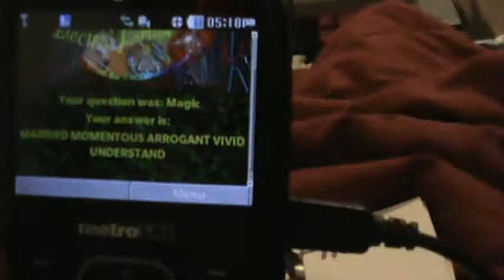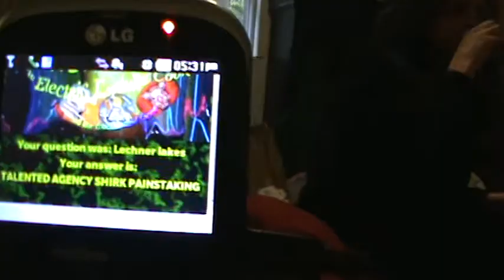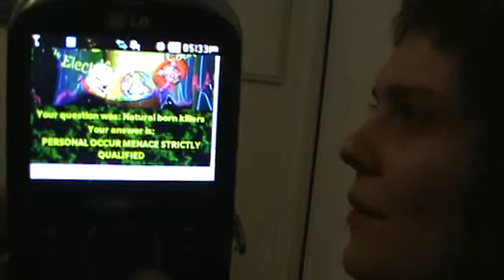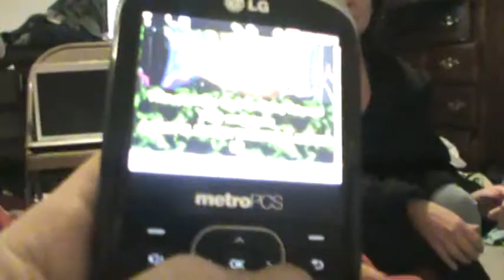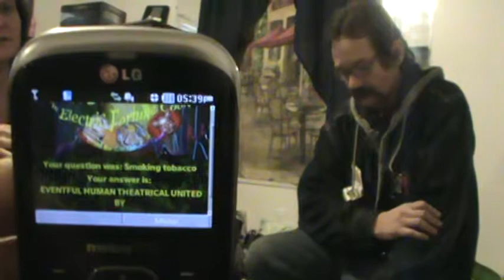Janeen at Craigs w EFC